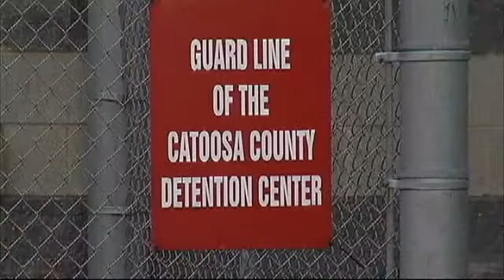Catoosa Sheriff Hopes to 'Change' Prisoners' Lives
Help is coming for repeat offenders in the Catoosa County Jail who are looking for a more productive life. Sheriff Gary Sisk announced a program Tuesday aimed stopping the revolving door in the justice system through a new mentor program called Project CHANGE, or Community Helping Accomplish Necessary Growth and Empowerment.Leaders in health, education and law enforcement listened for details about why Sisk is launching a mentorship program for his inmates.So many people who have been incarcerated, or in trouble with the law (who) don't have the support that some of us had when we were growing up, said Sisk. The goal is to counsel non-violent repeat offenders who want break the cycle of concrete walls and metal beds. Inmates who are leaving on probation will be paired with a mentor.Everyone's not going to change, but I think the key is ... a mentor who has an interest in that person, who offers them hope, who says not just pretty words, but (that) we are going to help you one step at a time, said Brenda Freeman Short, a counselor with Community Bridge Builders, Inc. The gradual approach includes getting local churches and business leaders involved.If we have people that are working in this mentor program and they're trying to better their lives, then we also need businesses that are willing to take second chances for them, said Sisk, in reference to businesses hiring offenders.The sheriff said the program is all volunteers, and there are no grants or taxpayer money involved.Commissioner Brian Owens, of the Georgia Department of Corrections, said similar types of programs across the state have helped cut down the number of people currently incarcerated. Those courts deal with people with addiction, mental illness, veterans courts, to hold them accountable before they hit the prison system but at the same time offer them treatment services to keep them out of the prison system, said Owens.Sisk gathered information from churches and other groups that are interested in getting involved, and his office will compile that information to know what resources are available to inmates, which ranges from Narcotics Anonymous to people who want to get a GED.By Briona Arradondo